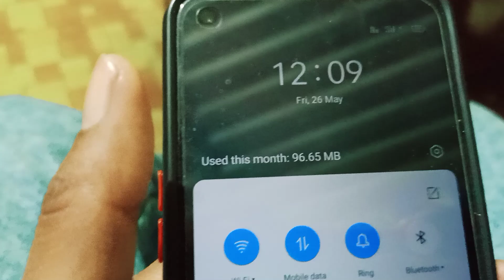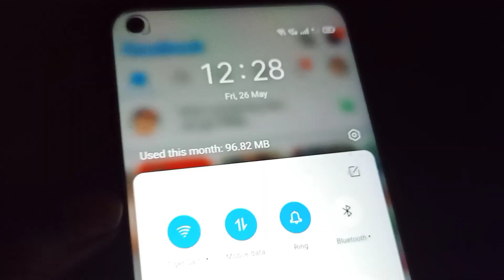पति रिश्तेदार सब साथ छोड़ दिए 😭||अचानक सीने मे दर्द हुआ,अकेले हॉस्पिटल गई 12बजे रात को